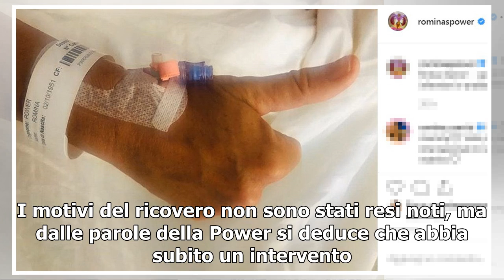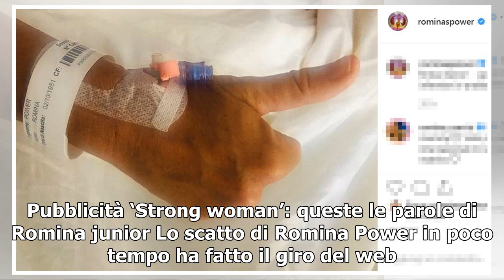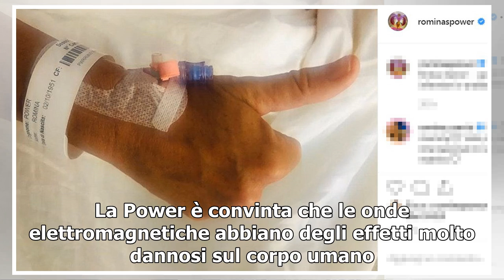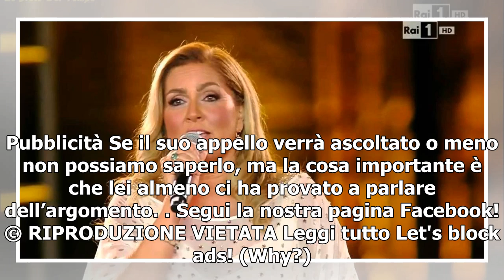Romina Power ricoverata in ospedale e operata: ‘Tutto bene, grazie ai dottori’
Romina Power pare sia stata ricoverata d’urgenza in ospedale e operata. A darne l’annuncio è stata la diretta interessata tramite il suo profilo social. Nelle scorse ore l’ex moglie di Al Bano ha postato uno scatto su Instagram. La cantante statunitense ha pubblicato il suo braccio con un braccialet...